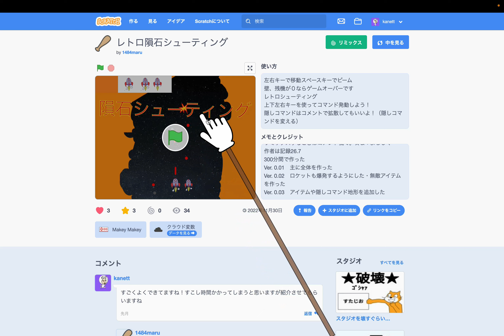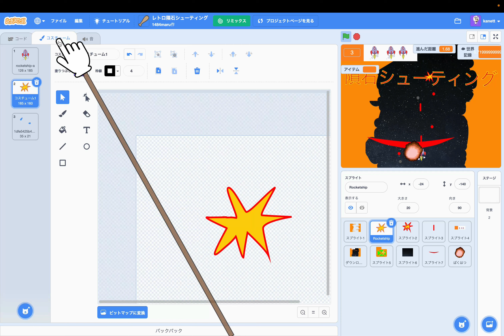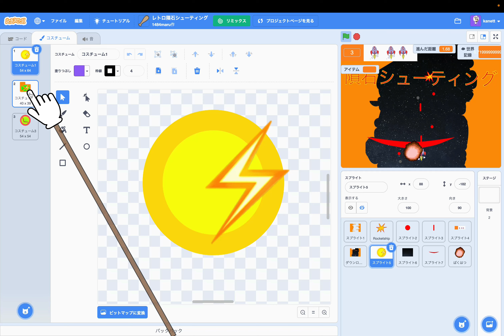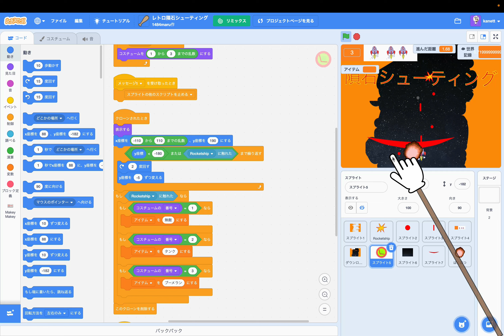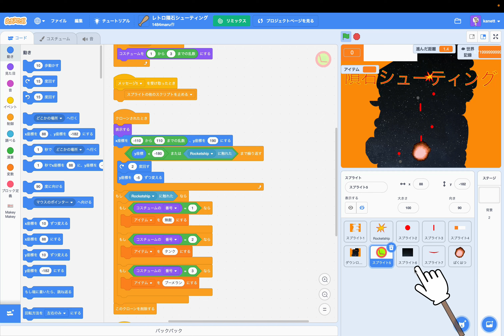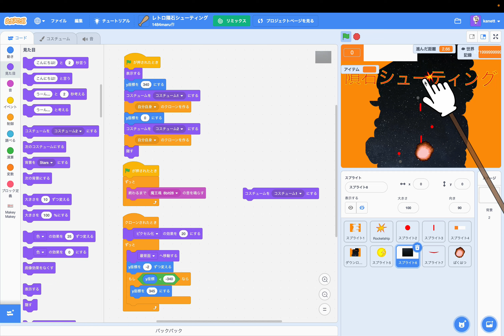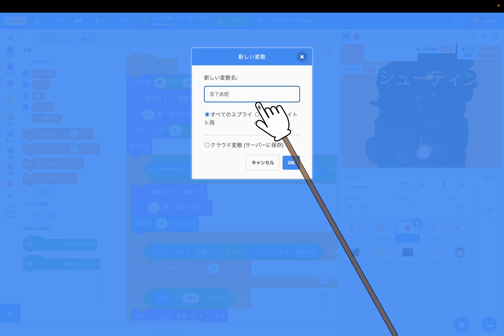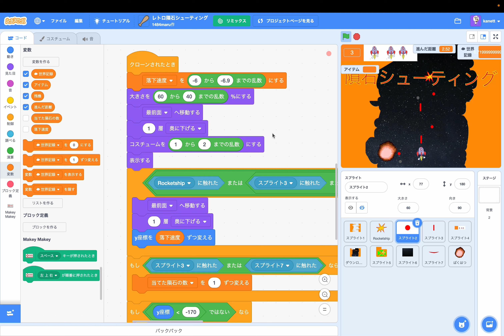[スクラッチ作品紹介] 1484maruさん作レトロ隕石シューティング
今回は1484maruさんが作成した「レトロ隕石シューティング」をご紹介します。

このチャンネルでは紹介させていただける作品を募集しています。
紹介してもいいよという方はスクラッチのプロフィールからご連絡ください。
なるべく多くの作品を紹介できるようにしたいと思います。